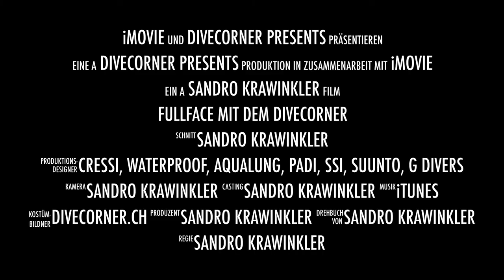Fullface mit dem Divecorner